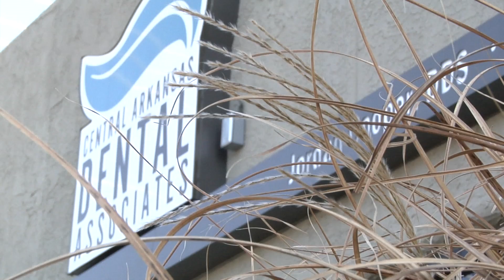Central Arkansas Dental